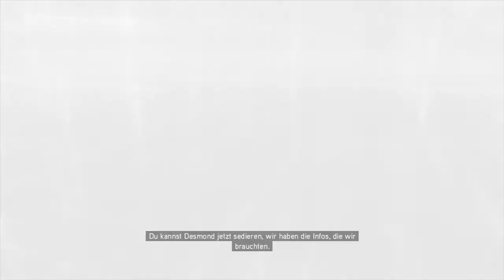Let's Play Assassin's Creed Brotherhood Da Vincis Verschwinden #006 [Deutsch/HD] - Pytagoras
Wir betreten den Tempel mit Leonardo und finden etwas unerwartetes.

Let's Play Assassin's Creed Brotherhood Da Vincis Verschwinden sarazar
Let's Play Assassin's Creed Brotherhood Da Vincis Verschwinden german
Let's Play Assassin's Creed Brotherhood Da Vincis Verschwinden smartylp
Let's Play Assassin's Creed Brotherhood Da Vincis Verschwinden pietsmiet
Let's Play Assassin's Creed Brotherhood Da Vincis Verschwinden german part 1
Let's Play Assassin's Creed Brotherhood Da Vincis Verschwinden ending
Let's Play Assassin's Creed Brotherhood Da Vincis Verschwinden intro
Let's Play AC Brotherhood Da Vincis Verschwinden #035
Let's Play AC Brotherhood Da Vincis Verschwinden #005
Let's Play AC Brotherhood Da Vincis Verschwinden multiplayer
Let's Play AC Brotherhood Da Vincis Verschwinden #015